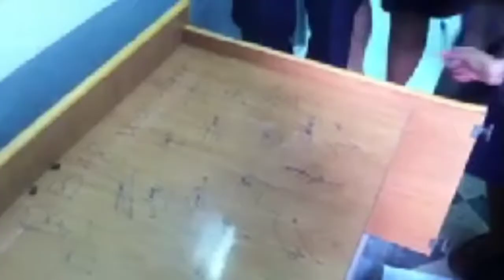Tiết học cuối cùng || Tạm biệt cấp 3